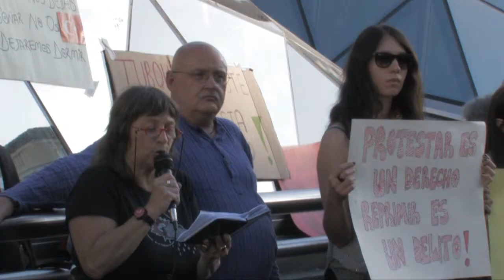Concentración en Sol por Occupy Gezi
Concentración en Sol por Occupy Gezi (2-Junio-2013)